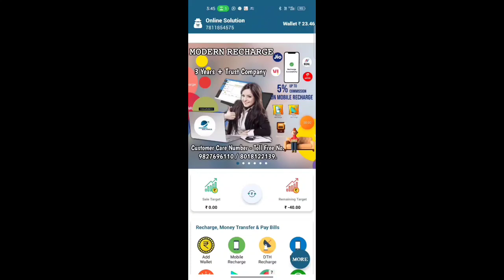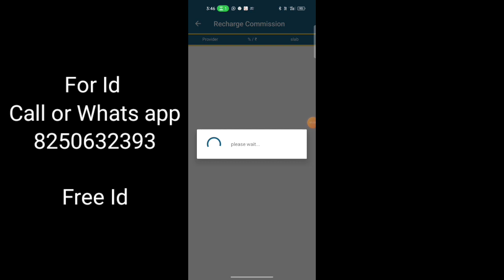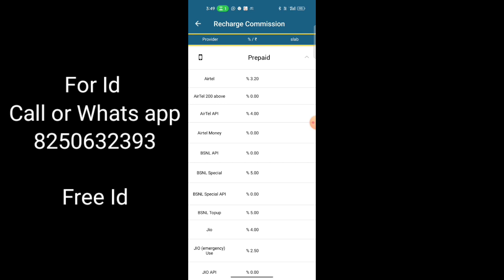High Commission Recharge Portal🔥🔥 Upto 5% | রিচার্জ আইডি নিয়ে কাজ শুরু করুন। Online Solution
এই ভিডিও তে আমি আপনাদের একটি রিচার্জ পোর্টাল নিয়ে দেখিয়েছি যেখানে আপনি হাই কমিশন এর সাথে রিচার্জ করে টাকা ইনকাম করতে পারবেন।

এখনই আইডি নিয়ে কাজ শুরু করে দিন বেস্ট সাপোর্ট এর সাথে আর হাই কমিশন এর সাথে।

সম্পূর্ণ বিনামূল্যে আপনারা রিটেলের আইডি পাবেন আমাদের থেকে।

যদি আপনারা ডিস্ট্রিবিউটর আইডি নিয়ে কাজ করতে চান তো মাত্র ৪৯ টাকা দিয়ে আপনারা ডিস্ট্রিবিউটর আইডি পাবেন আমাদের থেকে।

আইডি নেওয়ার জন্য যোগাযোগ করুন এই নম্বর এ

👉আমাদের থেকে আপনি যে যে ID নিয়ে কাজ শুরু করতে পারবেন।👇
1. AEPS / M- ATM/BBPS Etc-
👉Ezeepay
🤝 Retailer (Free I'd)
👉Roinet (Bank Account Open)
🤝 Retailer (I'd cost 101/-)
👉Religare--(Nsdl Best Pan Portal--AEPS--Free Bank Settlement)
🤝 Retailer (Free I'd)

2.PAN CARD portal -(Uti Kyc Pan , Nsdl KYC Pan , Uti PSA Login Pan)
👉Fast Pan-
🤝 Retailer (Free I'd)
🤝 Distributor (I'd cost 99/-)
👉SNP Apna Pan-
🤝 Retailer (I'd Cost 99/-)

3.Recharge Portal-- (With High Commission)
👉Modern Recharge-(Upto 5% Commission)
🤝Retailer (Free I'd)
🤝 Distributor (Id cost 49/-)
👉Pay 2 Earn-
🤝 Retailer (Free I'd)

4. PAN FIND portal - (Lost Pan Card Find)
👉SNP Pan Find-
🤝 Distributor (I'd Cost 199/-)

🙏আর দেরি না করে আজই আমাদের থেকে ID নিয়ে আপনি কাজ শুরু করুন Full support এর সাথে।
শুধু What's App support না আপনার calling support ও পাবেন সব সময়ের জন্য।